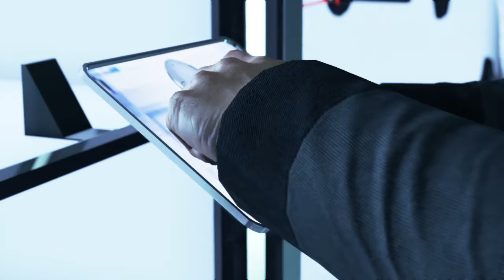Detroit Become Human #26 ITA Trovare Jericho